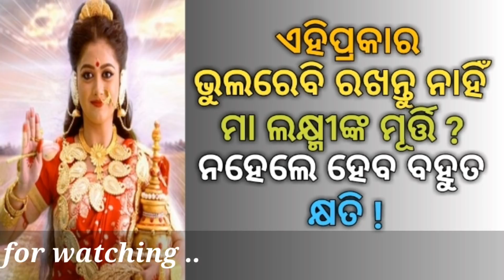ଏହି ପ୍ରକାର ଭୁଲରେବି ରଖନ୍ତୁ ନାହିଁ ମା ଲକ୍ଷ୍ମୀଙ୍କ ମୂର୍ତ୍ତି ? ନହେଲେ ହେବେ ବହୁତ କ୍ଷତି !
Ehiprakara bhulre bi rakhantu nahi maa lakshmi nka murtti ? Nahaele heba bahut khyati !